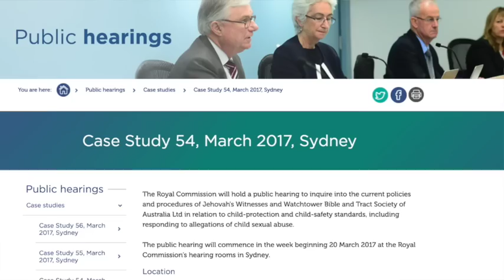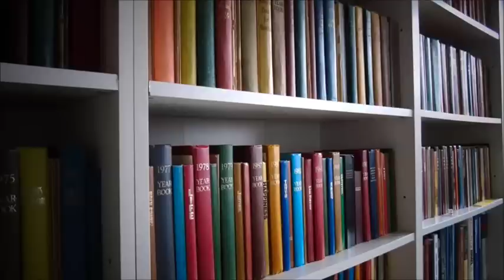The Royal Commission's Report on Jehovah's Witnesses - Cedars' vlog no. 138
In this video I take a look at a newly-published report by the Australian Royal Commission revealing their conclusions following Case Study 29, in which the practices and policies of Jehovah's Witnesses in relation to child sex abuse were examined. As predicted, the Commission's report is scathing. And with Watchtower due to appear before the Commission again in March 2017 for Case Study 54, there is no indication of Watchtower having any desire to implement urgently needed reforms.

Support for my work is always appreciated!